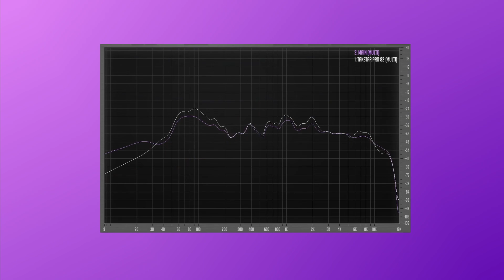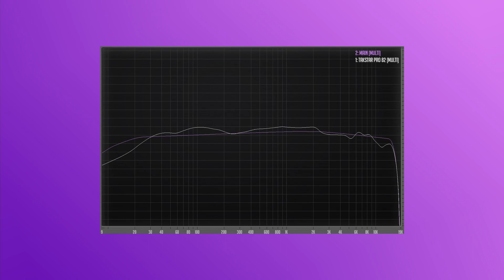🎧 ЛУЧШИЕ БЮДЖЕТНЫЕ НАУШНИКИ за 4000₽! Takstar Pro 82 с Aliexpress обзор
▼ Мои девайсы ▼

▼ Тайм-коды / Навигация по видео ▼

0:00 – вступление
0:20 – цена наушников
0:45 – материалы Takstar Pro 82
0:55 – вес наушников
1:00 – амбушюры
1:18 – посадка на голове
1:22 – дизайн Takstar Pro 82
2:00 – позиционирование в играх
2:18 – звук наушников
3:26 – регулировка нижних частот
4:09 – кабель
4:13 – штекеры подключения
4:27 – комплектация устройства
4:55 – регулировка Takstar Pro 82
5:14 – итог

● Друзья, в этом видео я вам расскажу о наушниках с aliexpress. Это лучшие бюджетные наушники за 4000 рублей по моему субъективному мнению. Эти наушники за 4000 рублей от Takstar в 2021 году действительно актуальны, ведь в такой скромный бюджет это игровые наушники и одновременно наушники для прослушивания музыки. В общем - универсальное решение с ровным звуком. Стоит ли их рассматривать к покупке и понравились ли они мне? Расскажу в этом видео!

▼ Вступай в Telegram канал "игроман", что бы первым знать о выходе нового видео! ▼